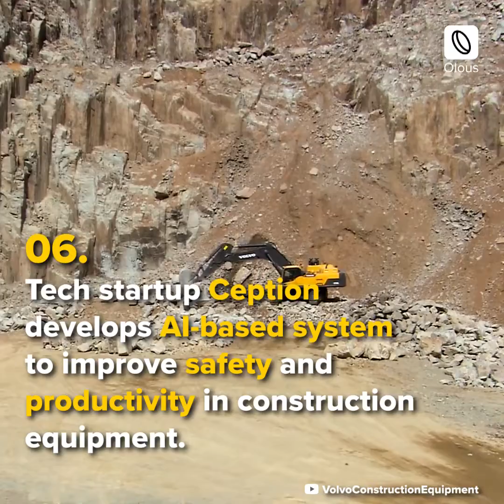Construction Top News | Global Updates | Weekly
Global Construction News in 1-minute:

Indian contractor L&T breaks TBM world record by excavating 456.72m in a single month on Mumbai MCRP project.
Cox Architecture releases design of world’s new tallest timber hotel tower- 31 storey Beacon House in Australia.
Muyiwa Oki is elected as new RIBA President.
Rome’s Colosseum is worth $79 billion, according to financial consultancy Deloitte!
University of Virginia researchers develop 3D printed structures from seeds and soil.
Tech startup Ception develops AI-based system to improve safety and productivity in construction equipment.
Mesh AG develop world’s first robot-assisted technology for no-formwork reinforced concrete structures.

👉To learn more about the world this week you need to check out Olous App:

every Saturday!